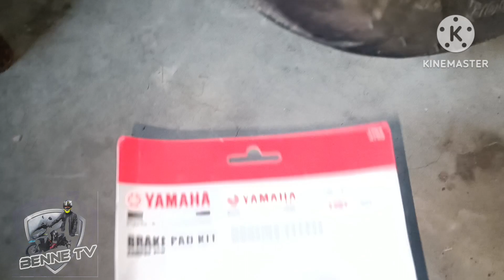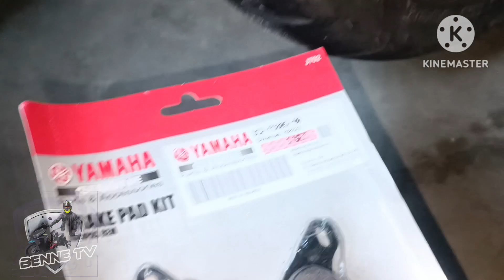nmax155 v2.1 two months palang Ang brake pads na binili sa casa pudpud agad,😭😁